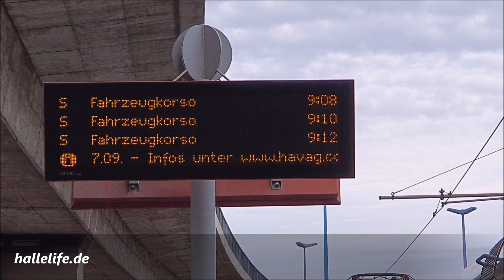50 Jahre Tatrawagen in Halle - Jubiläumskorso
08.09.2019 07:23 Uhr von hallelife.de | Redaktion
Im September jährt sich zum 50. Mal der Einsatz des ersten Tatrazuges in Halle. Dieses Ereignis wurde würdig mit einem Fahrzeugkorso durch die ganze Stadt begangen. Mit dabei waren alle vorhandenen Tatrawagen und deren Umbauten.

Um die alten Straßenbahnen mit historischem Flair zu feiern, veranstalteten die Halleschen Straßenbahnfreunde und die Hallesche Verkehrs-AG (HAVAG) am Samstag, 7. September eine Jubiläumsfeier. Diese Feier startete mit einem Tatra-Fahrzeugkorso am Franckeplatz und endete mit einem Vortrag im "Historisches Straßenbahndepot (Museum)" in der Seebener Straße.